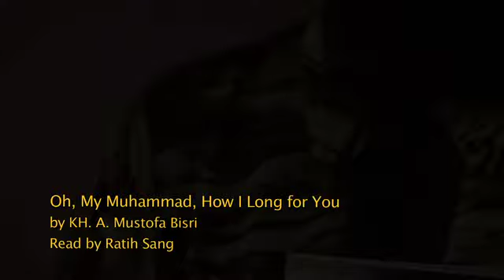Ocean of Revelations, Episode 2, “Oh My Muhammad” poem, recited by Ratih Sang